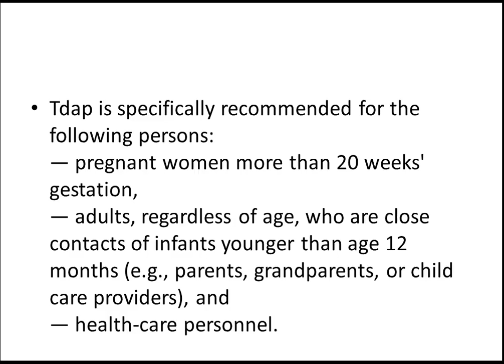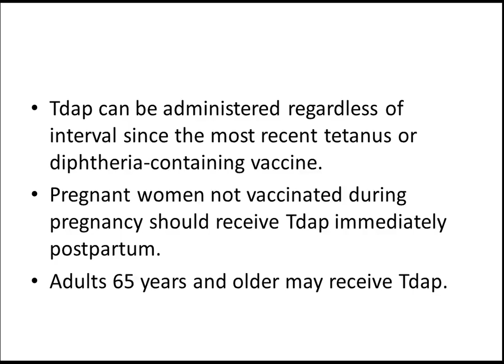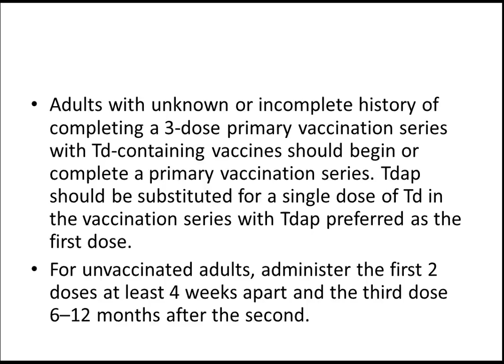USMLE: Medical Video Lectures about Tetanus Diptheria Pertussis Vaccination by UsmleTeam